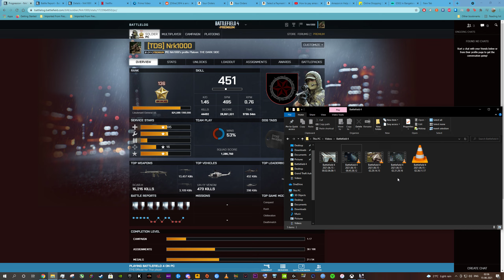Battlefield 4 | 2K Ultra | Lancang Dam | RTX 2070 Super | Ryzen 5 3600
Rig:
Ryzen 5 3600
Gigabyte Aorus X470 Ultra Gaming
Acer Nitro VG271U 2K@144hz
Logitech G502 Hero
Razer Black widow 2019 Mechanical Keyboard
Corsair Vengeance LPX DD4 16 GB 3000mhz
Cooler Master ML120L
Gigabyte B700H PSU 80+ Bronze
Gigabyte RTX 2070 Super Gaming OC
Samsung 860 EVO 1TB
WD Blue 500 GB NVME SSD
Gigabyte 480 GB SSD

Recorded on NVIDIA Shadowplay at 2560 x 1440.